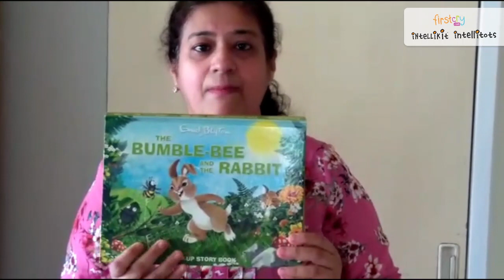Stories For Toddlers: Bumblebee And The Rabbit - A Pop Up Book Enid Blyton l FirstCry Intelli